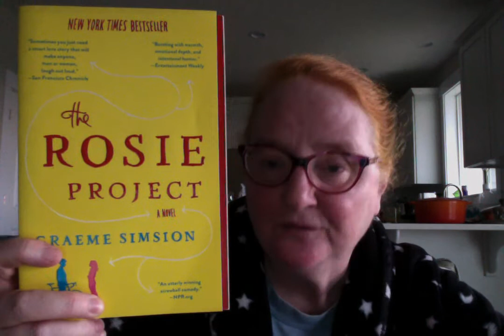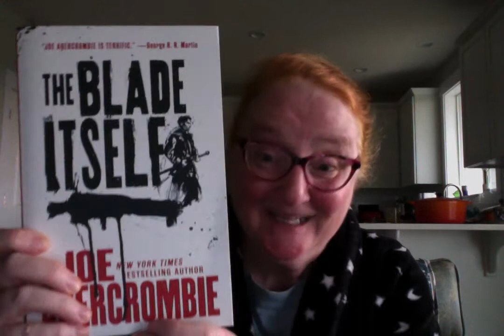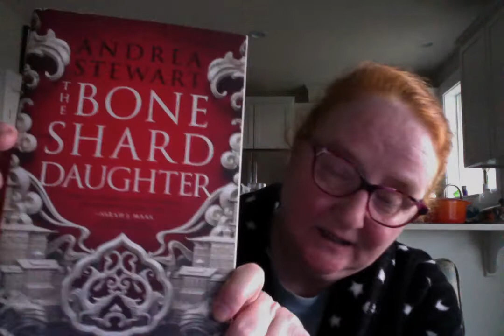HOW TO MAKE YOUR NOVEL UNPUTDOWNABLE, VIDEO TWO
What do you want your readers to FEEL?